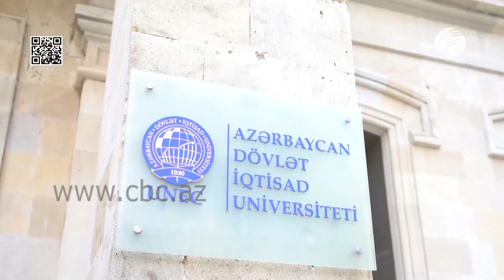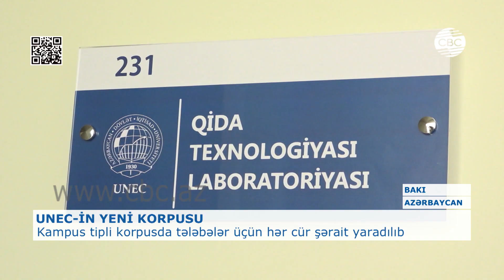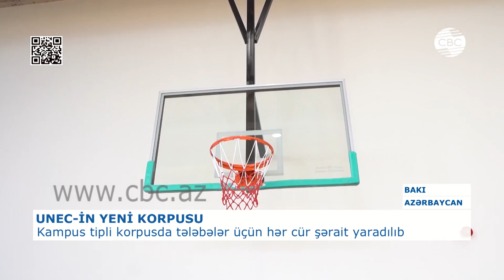UNEC-İN YENİ KORPUSU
Yeni tədris ilində UNEC-in 90 illik yubileyinə, eləcə də texniki və texnoloji ixtisaslarda təhsil alan tələbələrə böyük bir töhfə olacaq. UNEC-in Yasamal rayonunda yerləşən köhnə 3 saylı tədris korpusunun yerində inşa olunan müasir kampusu bu cür qiymətləndirmək olar.

Tikintisinə 2018-ci ildən başlanılan, müasir standartlara cavab verən və modern memarlıq elementləri ilə zəngin olan yeni tədris binası köhnə binanın fasadı saxlanılmaqla inşa edilib.
Burada təlim-tədrisi yüksək səviyyədə aparmaq üçün hərtərəfli şərait yaradılıb. Pandemiya dönəmində distant təhsilin üstünlük təşkil etdiyi nəzərə alınaraq bəzi texniki dərslərin onlayn keçirilməsi üçün simulyatorlardan istifadə edilməsi də nəzərdə tutulur.